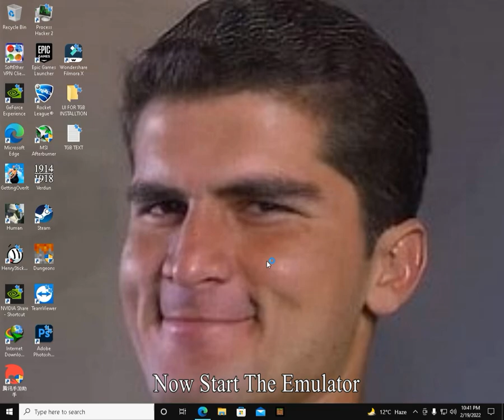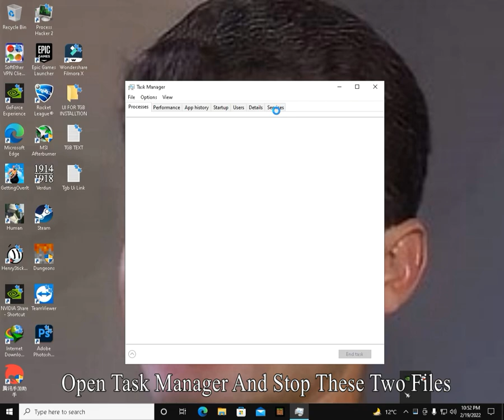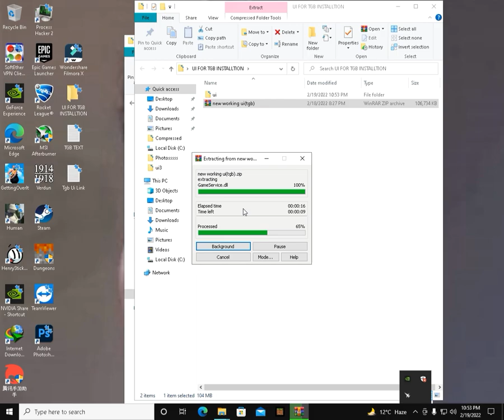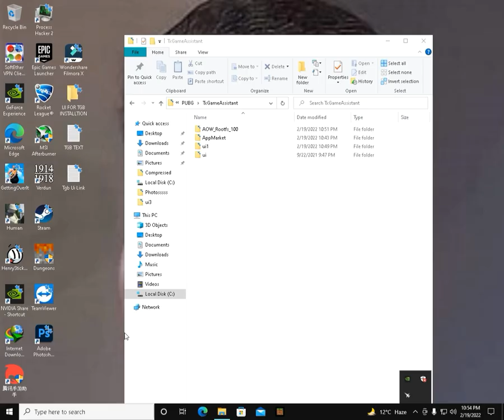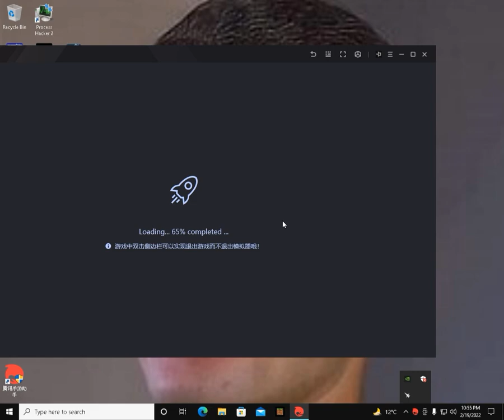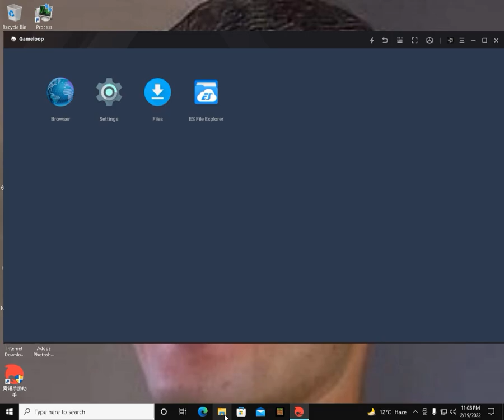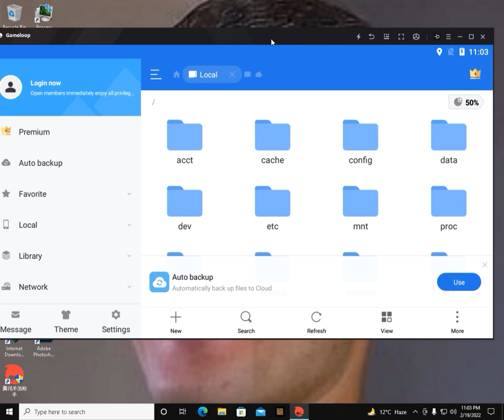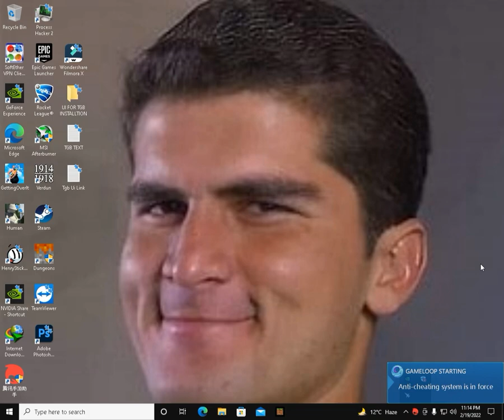Tencent Gaming Buddy New Update Installation | Pubg Not Supported Fix | No Ban Issue | 2022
Tgb Text:
-startpkg "com.tencent.ig" -from DesktopLink

 gameloop lag fix tencent gaming buddy 7.1 gameloop tencent 7.1 pubg mobile